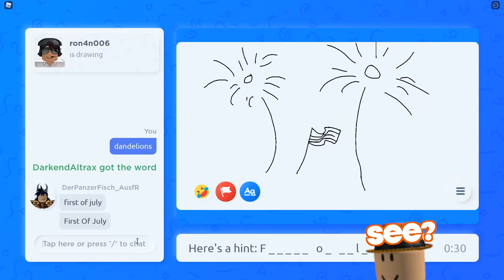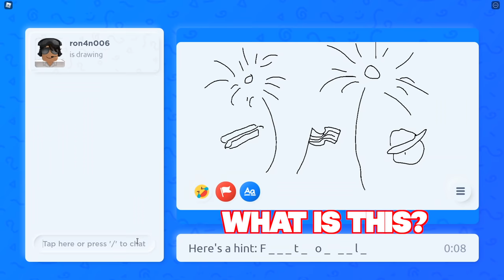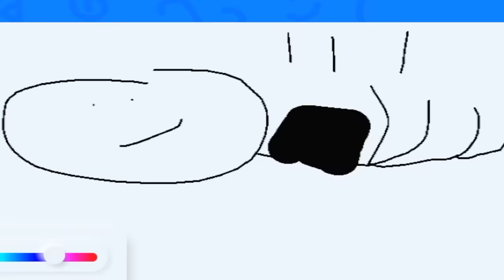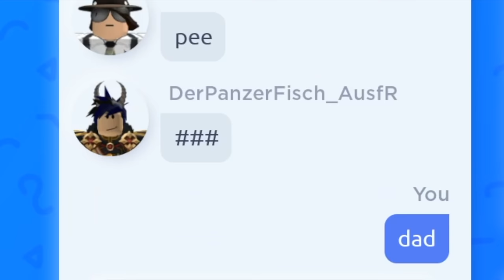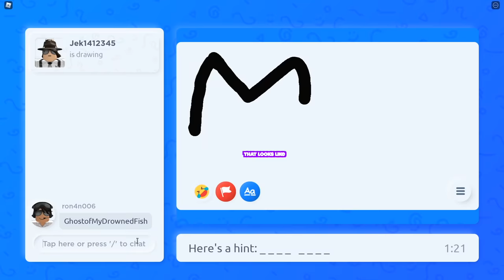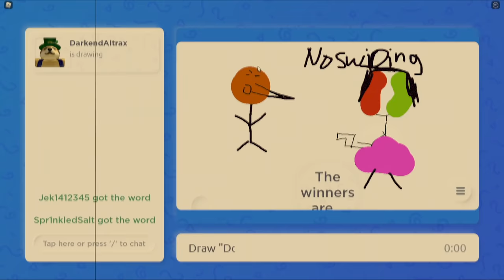Cursed Roblox Guess the Drawing #2 (Funny Moments ft. Tank Fish)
Today Tank Fish and the rest of the boys have joined me again to play another game. This time we have returned to Roblox Guess the Drawing. You can call this game Guess the Drawing, Draw It, Roblox Skribbl.io, whatever. This Roblox Guess the Drawing gameplay was really fun to record so as usual I have compiled the best/funny moments into a funny moments meme styled gameplay video.

The gameplay of Roblox Guess the Drawing is basically the same as Skribble. One person draws a picture and the rest of the players have to guess what it is. The drawer can choose from four words and their goal is to be able to have the rest of the players guess what it is. I don't know who decided it would be fine for a free draw game on Roblox, but it led to some pretty degenerate/cursed stuff. A lot of it was really stupid, but in a funny way at least.

To put it simply this is a Roblox Guess the Drawing/Draw It/Skribble funny moments gameplay. I understand that playing this game alone might not be too fun but I guarantee that in a group it makes things a lot more interesting to watch. Hope you all enjoy!

Credits

Play Roblox Guess the Drawing here!